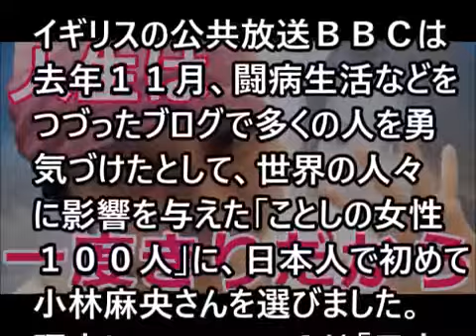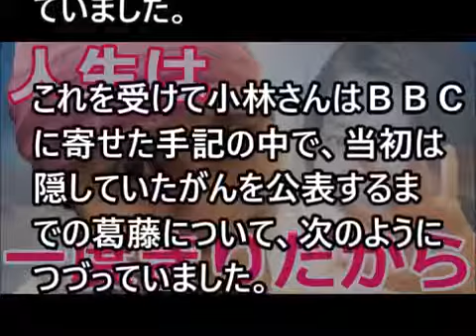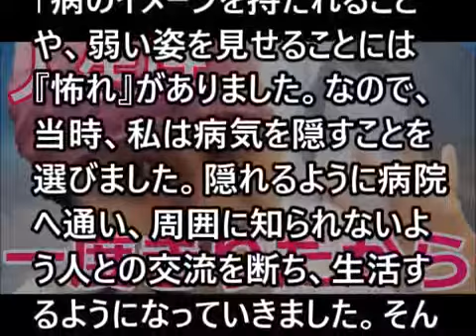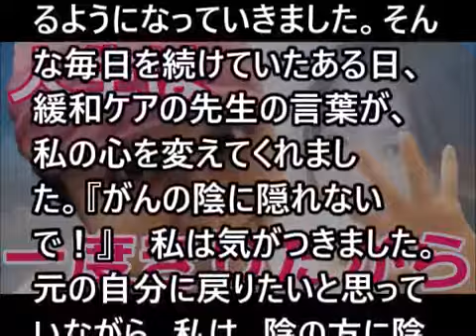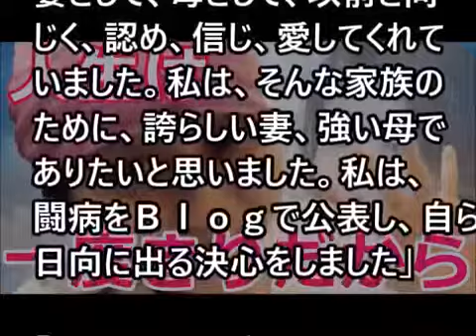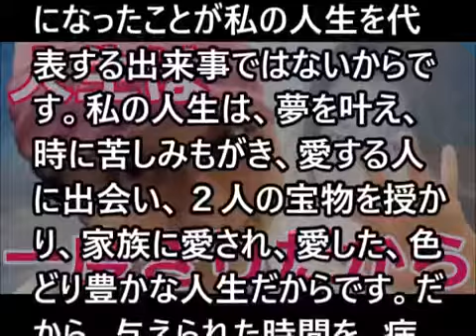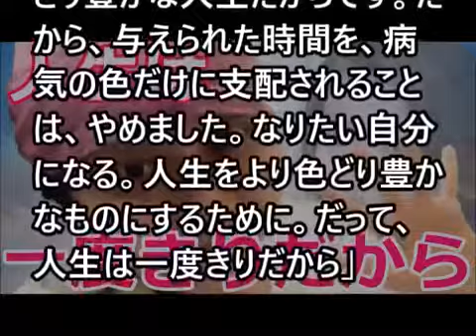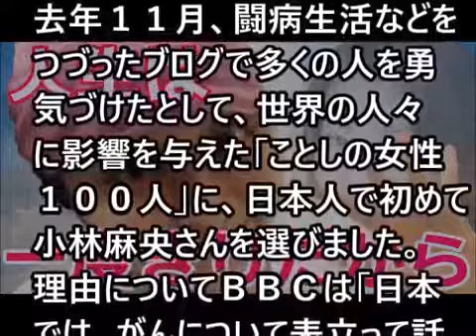【小林麻央】生前BBCへ寄せた手記 がんとの闘病生活でも多くの人を勇気づけた！ブーメラン女王国会中継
【小林麻央】生前BBCへ寄せた手記 がんとの闘病生活でも多くの人を勇気づけた！ブーメラン女王国会中継 □おすすめ 【加計学園問題】辻元清美.

毎日、動画をUPしています！お豆さんチャンネルの登録をお願いします。↓ 小林麻央さんが生前 .

【国会面白ブーメラン中継】都議選 松井一郎知事（維新）民進党は口だけ！応援演説 政治家が身を切らねばならん ブーメラン女王国会中継.